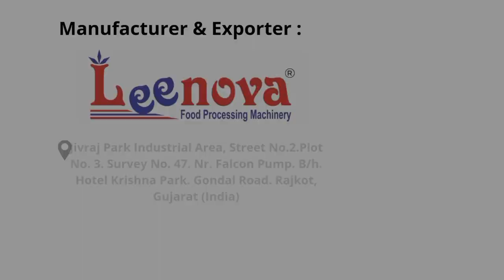Sugarcane Cleaning Machine / Sugarcane Peeler Machine / Automatic Sugarcane Peeler Machine /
WE ARE MANUFACTURER OF COMMERCIAL KITCHEN EQUIPMENTS / DAIRY PRODUCT / BAKERY RELATED PRODUCTS ETC
MORE INFORMATION REACH TO US:

SUGARCANE CLEANING MACHINE DETAILS :

LXWXH :--16" X 17" X 37"
WEIGHT :---65 KG
MOTOR :---1HP 1440RPM (SINGAL PHASE)
WIRE BRUSH : 3
BODY :---STEEL+ M. S.
CAPACITY: 150 TO 175 KG PER HOUR